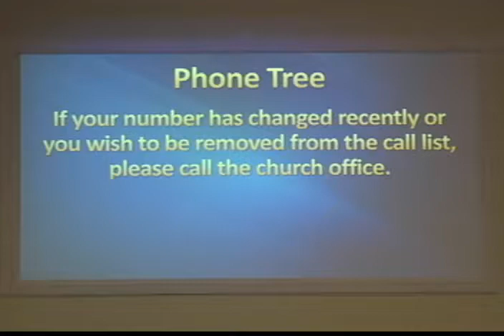Sunday Morning Service 4/7/2019 - A Voice Crying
Weekly Sunday morning service at Mercy Church.